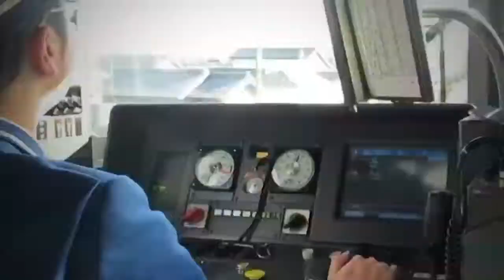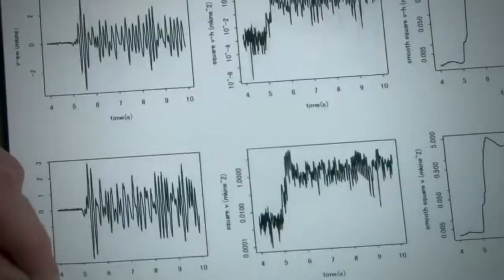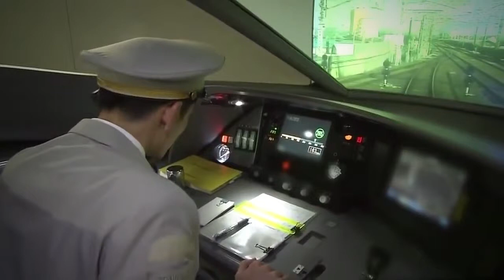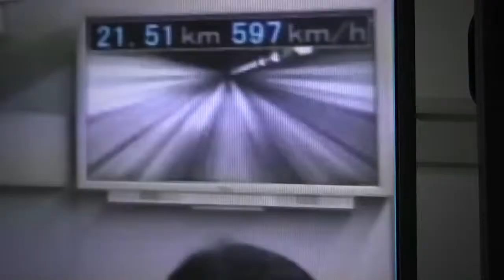Maruti - Driven by Quality... Cruising Ahead with Renewed Commitment.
For market leaders Maruti, Japan's bullet trains "Shinkansen" hold valuable lessons to stay ahead of the competition. That successful ventures are the outcome of innovative technology and unflinching commitment to the cause. And while advanced technology paves the path to success, leadership comes out of human dedication, which means adopting a quality culture inside out. THERE CAN BE NO QUALITY LAPSE: FROM THE CONCEPTION OF THE DESIGN, TO MANUFACTURING AND EVEN OPERATION.